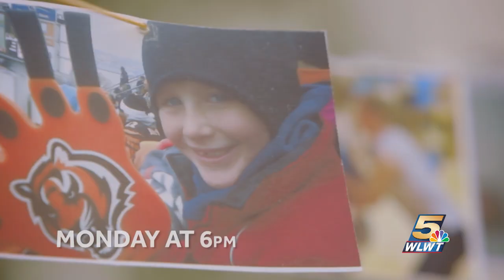Life as a 12 year old transgender in Cincinnati - Monday at 6 on WLWT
In the beginning they thought it was just a phase. but quickly learned it wasn't something their child would just grow out of.
Monday at 6 the Cincinnati family that is embracing their 12 year old daughter's transition into boyhood.

Growing up transgender in Cincinnati. Monday at 6 on WLWT New 5 at 6